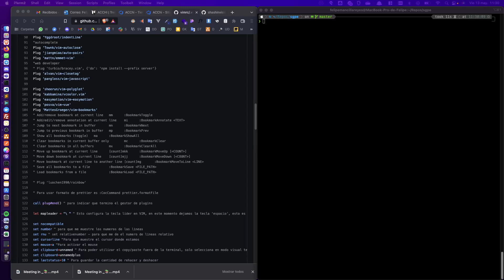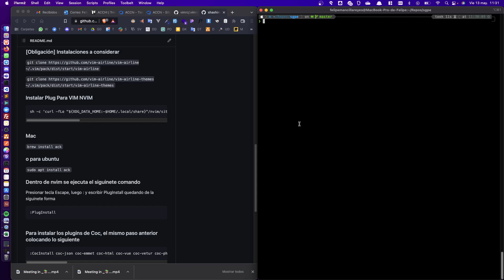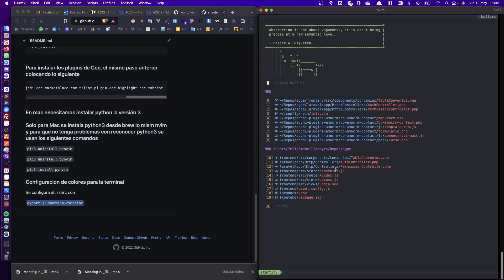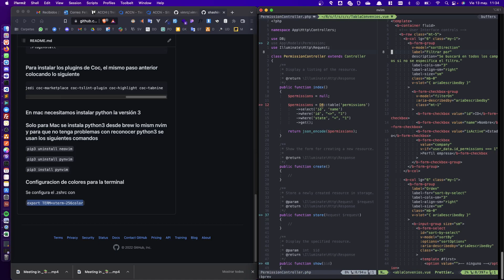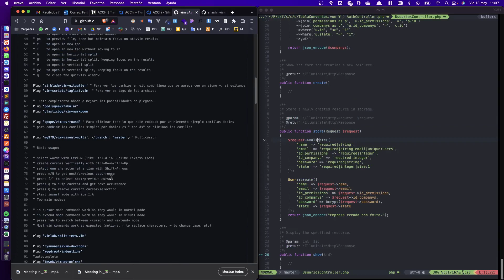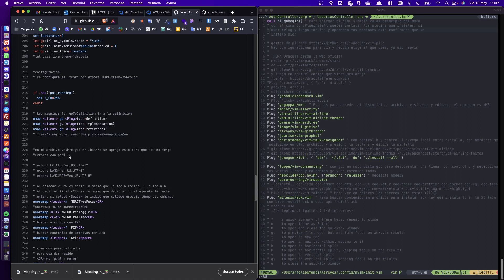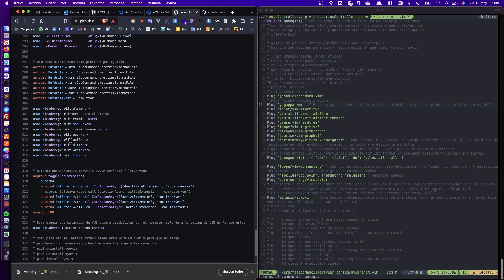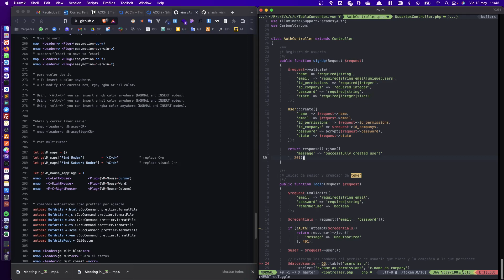Usa NeoVim como un IDE, te dejo mi configuración en GIT y de un Curso que te puede ayudar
Link de repo con mi configuración de VIM